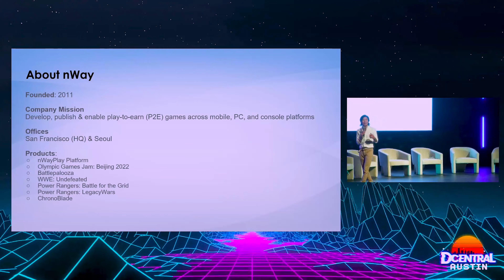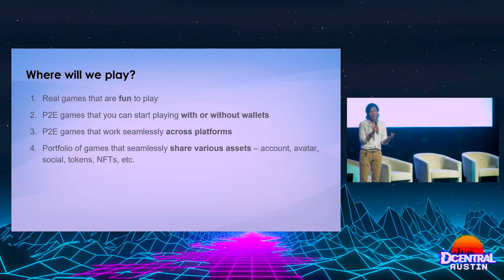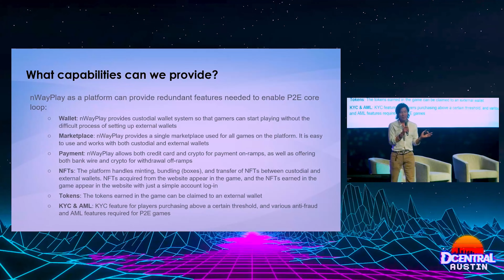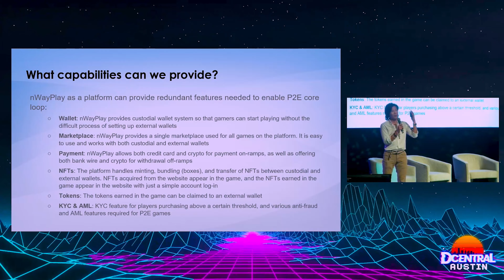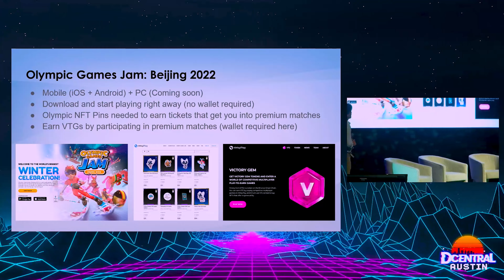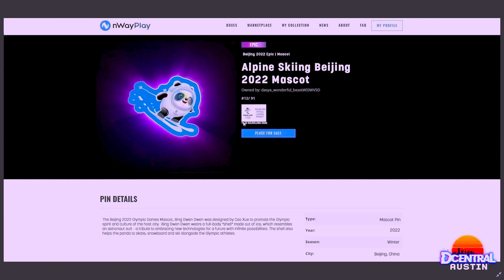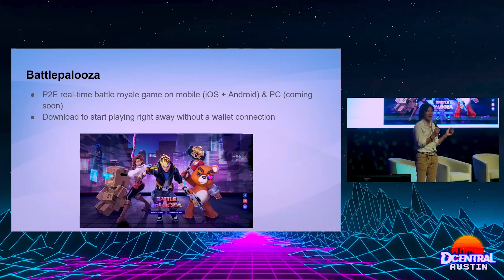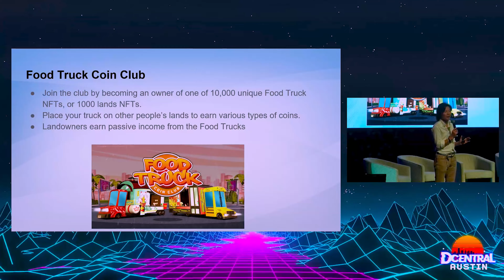nWAY: Building the Next Generation of Blockchain Games - DCENTRAL Austin 2022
Speaker:
Gavin Leung, VP of Publishing | nWAY